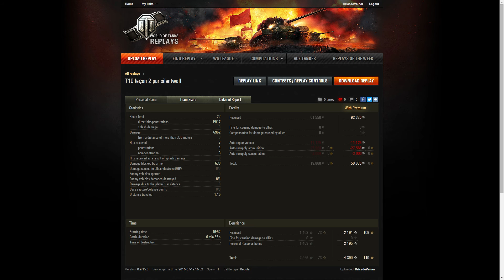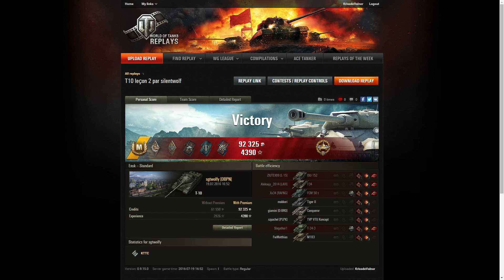T10#leçon2 sergentwolfy - master - 6962 de dégâts - (Replay commenté KrissdeValnor) 1080 HD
Replay de sergent wolfy en T10 (anciennement l'is8)

Une belle game qui met à profit les qualités de ce char

Replay commenté